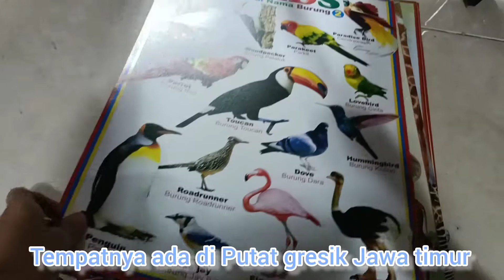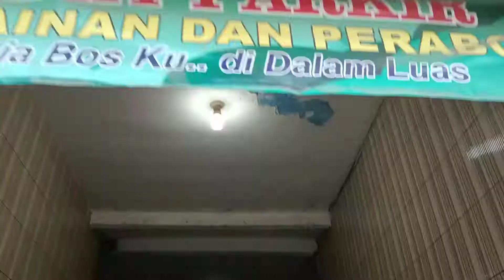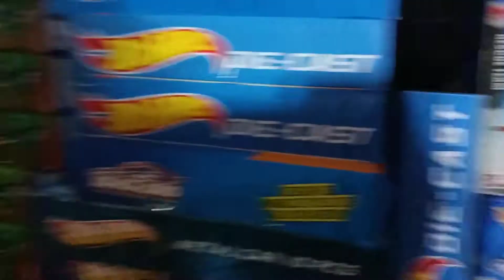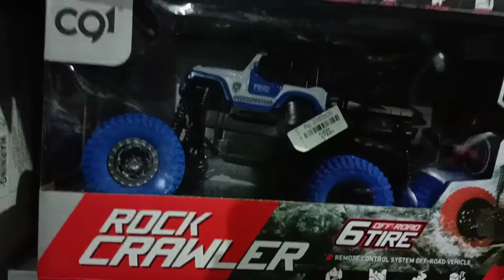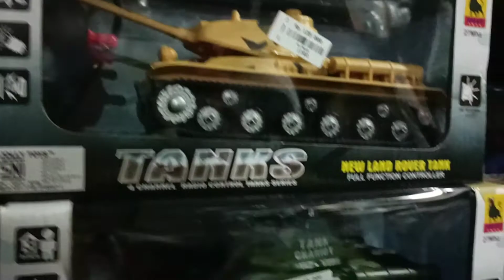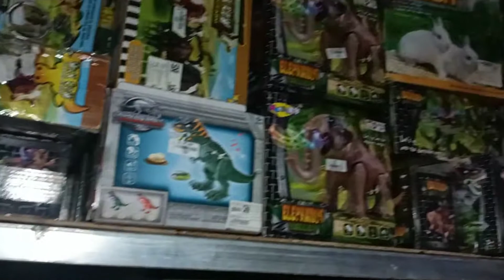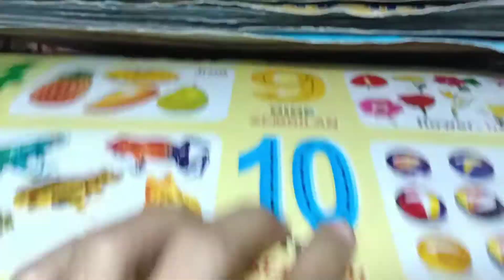toko mainan anak-anak lengkap dan murah | pusat mainan anak di putat gresik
hallo teman-teman , zafran dan zivano mau beli mainan . ini lah rekomendasi tempat beli mainan anak-anak terlengkap dan terjangkau di  kabupaten Gresik yaitu berada di putat gresik jawa timur .
surganya mainan untuk anak-anak.

toko mainan anak di gresik
pusat mainan anak termurah dan lengkap di putat gresik